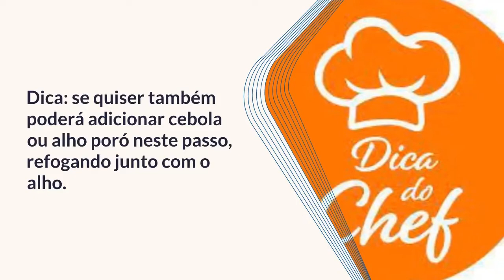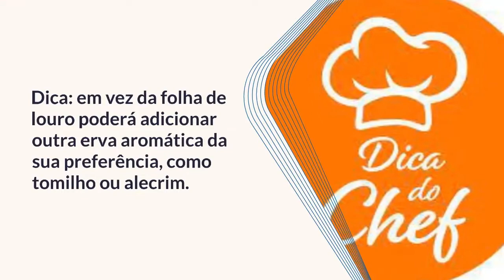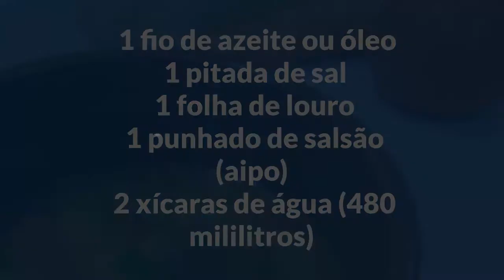RECEITA DE SÔPA DE LEGUMES ZERO CARBOIDRATOS.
Sopa sem batata, arroz ou macarrão, será que isso é possível? Com essa receita de sopa de legumes light você verá que é sim! Utilizando ingredientes saudáveis, aromáticos e em pequena quantidade, o resultado é uma sopa leve e muito saborosa que pode ser servida quente ou fria, ou seja, perfeita para todas as ocasiões!

Os legumes escolhidos foram cenoura e abobrinha, além da fruta tomate. Mas você pode substituir por outros legumes de sua preferência que sejam aceitos na alimentação low carb, como o chuchu, brócolis, couve-flor, vagem, escarola, alho-poró, entre outros.

Nessa receita de sopa de legumes zero carboidrato optamos por não processar e nem liquidificar os ingredientes, aumentando a sensação de saciedade. Assim o resultado é um caldo de legumes muito gostoso que pode ser consumido antes da refeição principal ou na ceia. Acompanhe o passo a passo esta sopa detox e zero carboidrato aqui no Receita do Dia e experimente você também!

2 convidados 30m Ceia Dificuldade baixa
Características adicionais: Custo econômico, Recomendada para perder peso, Cozido

Ingredientes para fazer Sopa de legumes zero carboidrato:
 1 abobrinha
 1 cenoura
 1 tomate
 1 dente de alho
 1 fio de azeite ou óleo
 1 pitada de sal
 1 folha de louro
 1 punhado de salsão (aipo)
 2 xícaras de água (480 mililitros)